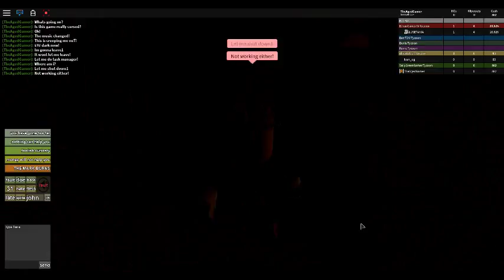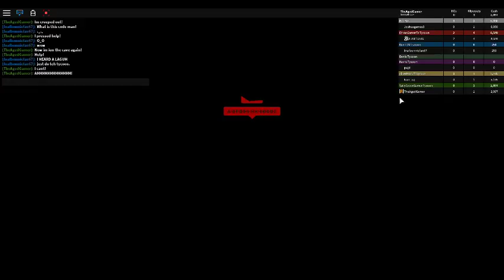John doe is coming! A roblox creepypasta!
The story: I wanted to play youtubers wars tycoon! So i founded the game! But it looked odd. The thumbnail had john doe in it! When i clicked the game! It looked all corrupted! The badges had the same name! And the gamepasses were the only thing that were normal!